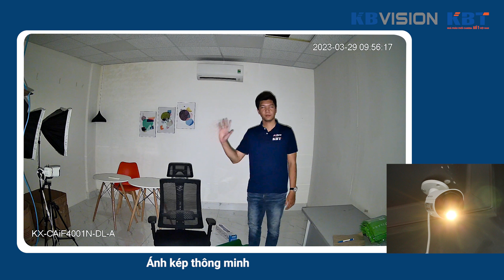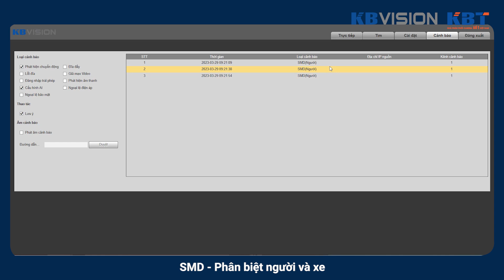Giới thiệu Camera KX-CAi2001N-DL-A & KX-CAi4001N-DL-A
Zalo: 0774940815 (Chỉ nhận Inbox Zalo - Only inbox Zalo)